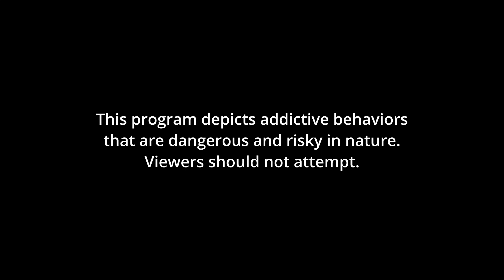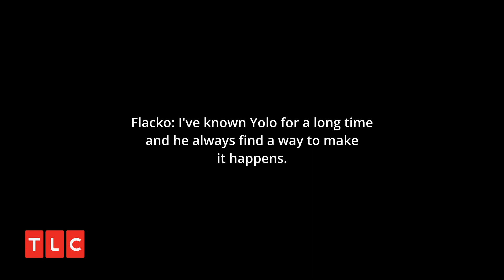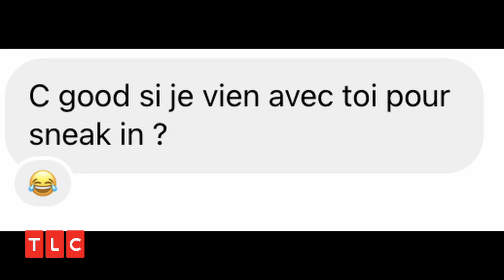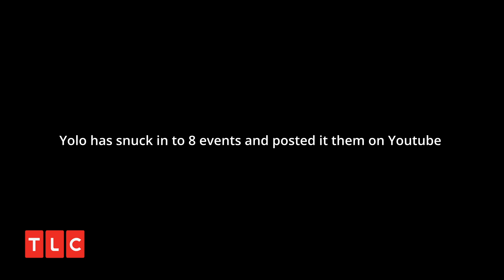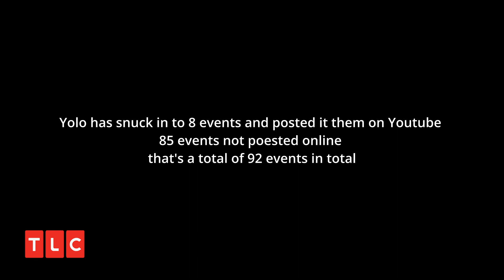Young Teen Sneaks Into Every Concert In His City | My Strange Addiction TLC